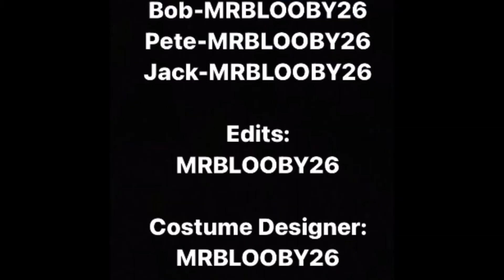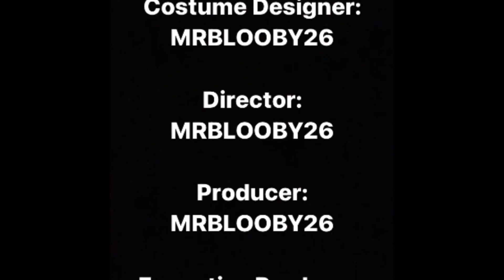An Unlikely Alliance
Part two of the Bob Saga!

Bababoey!🥸